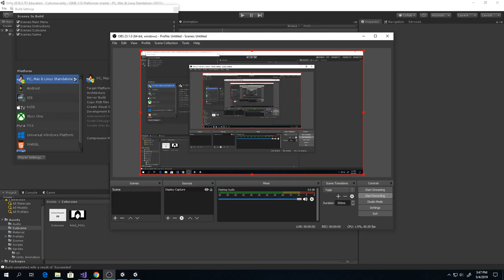Sean Foley - Steampunk Ninja - Platformer Project